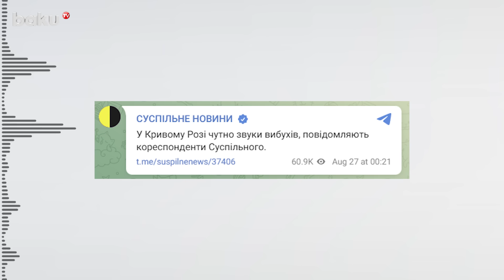В Кривом Роге Днепропетровской области Украины произошли взрывы